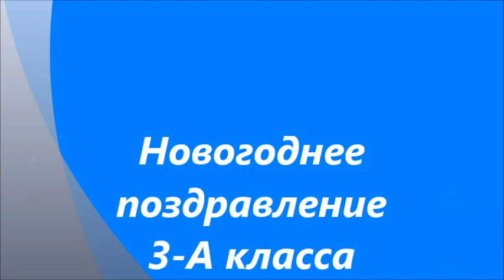Новогоднее поздравление 3-А класс